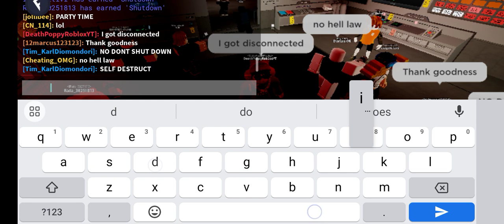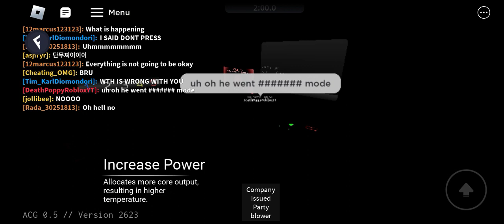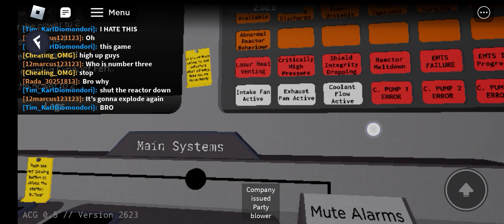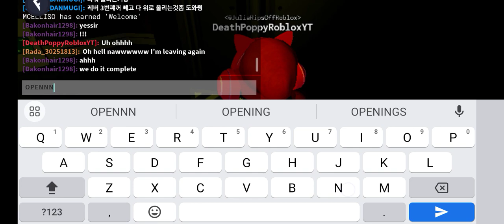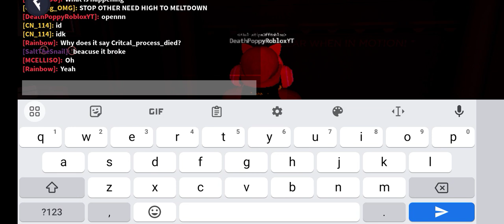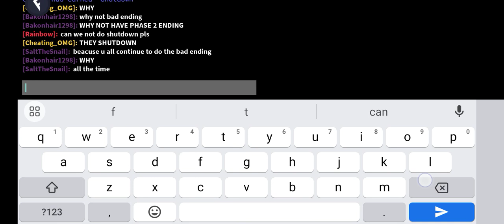playing "a core game" (ULTIMATE LAG)